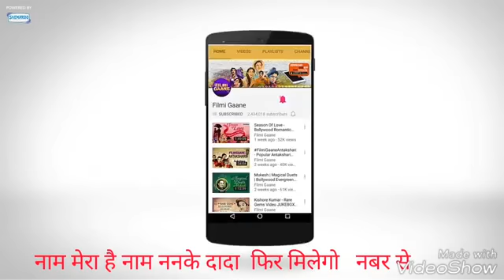Old Hindi Song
Sukhdevsinh Zala